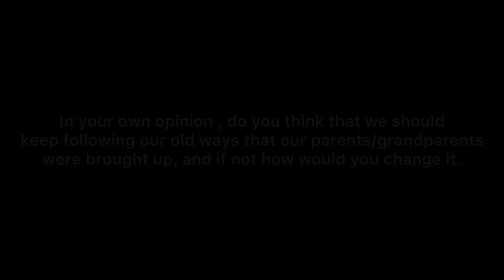PYSFC 2024 BOP - Stereotyping as a Pacific Islander Part 2 - A film by Skyler Baua - MMC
We are proud to present to you this film from the BAY OF PLENTY region.
Our National awards night  will be held on Saturday 24 August at Due Drop Events Centre Manukau. Entry is free and is open to the general public by rsvp so come and support the next wave of Pasifika Storytellers.

A FILM BY:
SCREENPLAY:
SCHOOL:
CLASS:
DIRECTOR:
CAMERA:
SOUND:
EDITOR:
LEAD ACTRESSES:
LEAD ACTORS:

The short film with the most viewing time (Total minutes watched) will win the PEOPLES CHOICE AWARD which is a PS5 CONSOLE.
Cut off time is 12am Wed 21st Aug 2024.